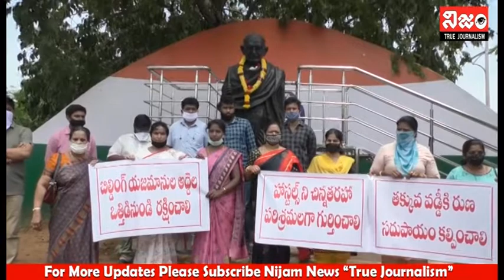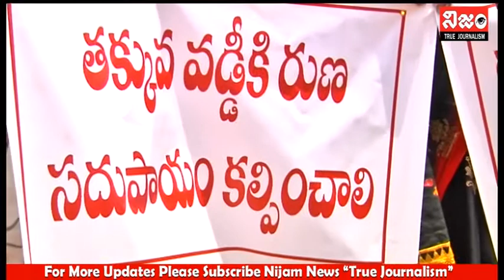అధికంగా వచ్చిన విద్యుత్ బిల్లులు ని తక్షణమే మాఫీ చేయాలి - Visakha Hostel Owners Association